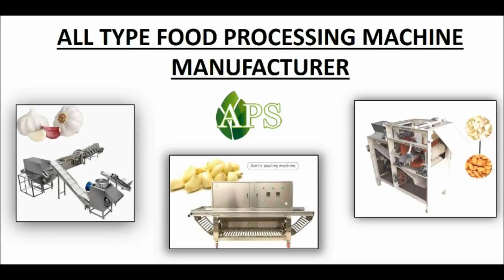APS INDUSTRIES MULTI FOOD PROCESSING MACHINE || APS MACHINARY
तो ईन पुरी जानकारी के लिए विडीओ पुरा देखे.
Garlic Bulb Breaker Machine , Almond Shelling Machine , Garlic Peeling Machine , Carrot Peeling  Machine etc.
We are Manufacturing all type Food Processing Machine Our Company Machine Manufacturing Since 2005.We Are Making Biggest Machine of Food Processing Machine in India and All product make in India To develop best quality products , we use highly advanced Machines and cutting- edge technology in the manufacture Of these machines at our well equipped infrastructural unit. If you are thinking of starting a business and you do not understand which business to start? Through which we can increase our income. Well, there are many ways of doing business, let's know today about such business.

 APS INDUSTRIES
 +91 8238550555 | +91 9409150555 | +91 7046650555

COMPANY Address

30, Abhinav Arcade, Manmohan Cross Road to Ring Road, Odhav, Ahmedabad, India.

almond businessvideo#almond businessvideo2022#almond business india#indianalmond#indian almond tree#machinealmond almondcrackingmachineindia almondprocessingmachine almond cracking shelling#almond shelling machine price#almond shell breaker machine#almond hulling equipment#almondcrackingmachine